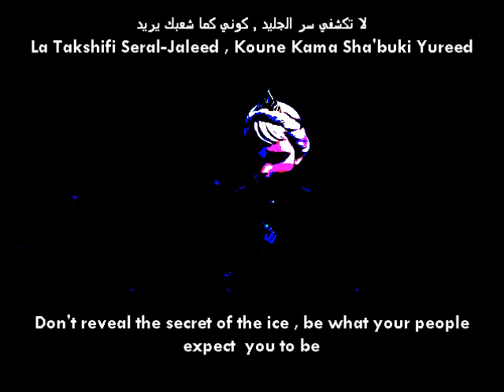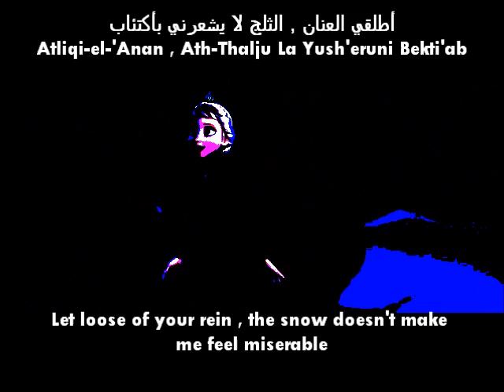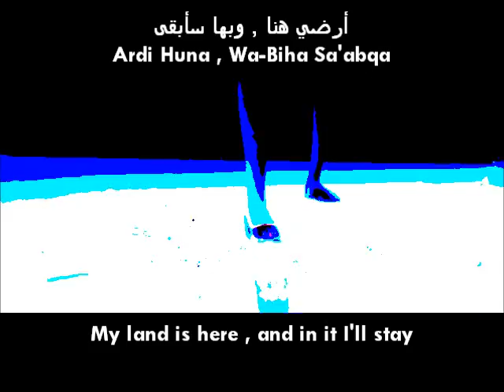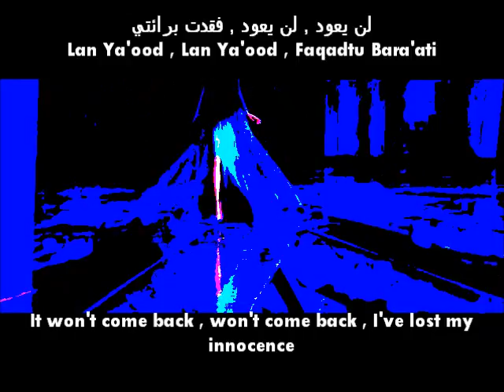Frozen - Let It Go (Arabic) /w Lyrics + Translation - أطلقي سرك